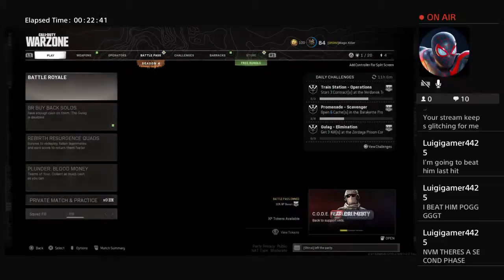Playing warzone with the josh perkins